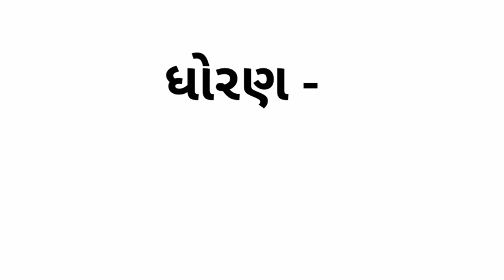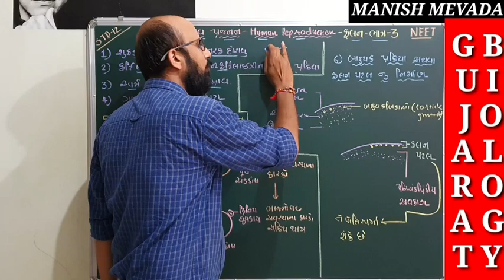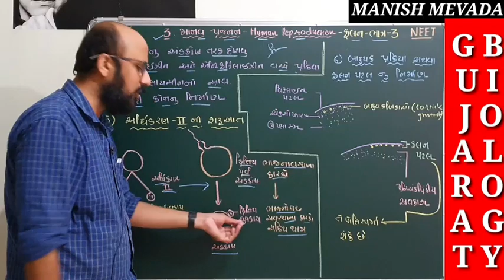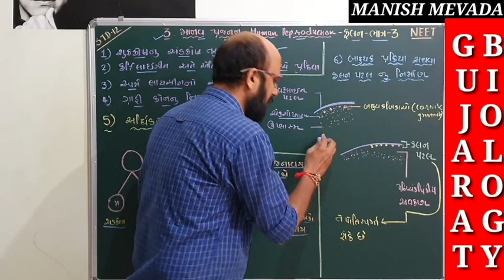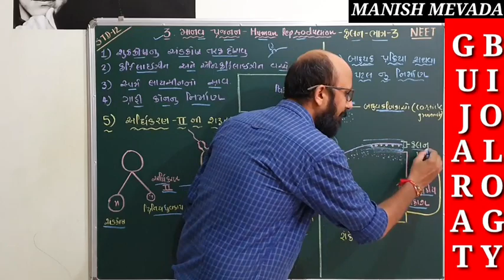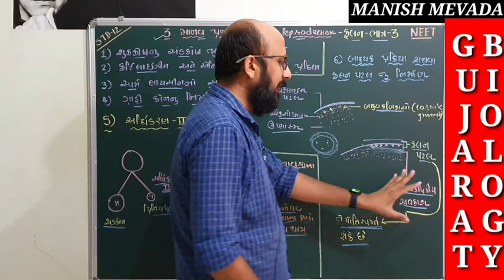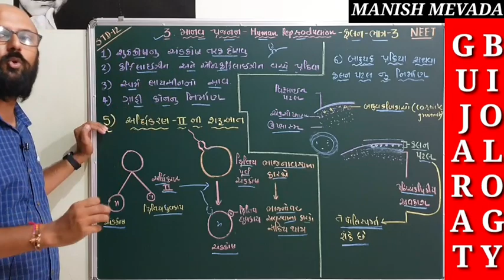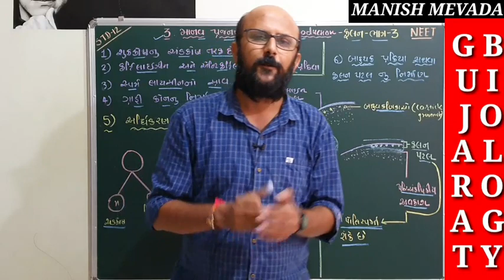ફલન - ભાગ -3 || FERTILIZATION - PART - 3 || MANISH MEVADA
*👉GUJARAT BIOLOGY NEET PLUS

*👉GUJARAT BIOLOGY PLUS

*👉INDIA BIOLOGY NEET

*👉GUJARAT BIOLOGY NEET - Q & A